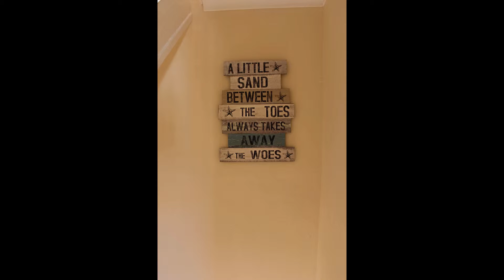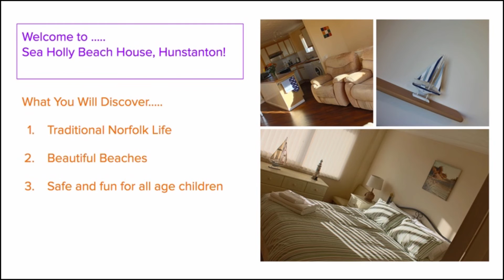Holiday Home Hunstanton video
is the most beautiful place to visit along the Norfolk coastline.  Why not take a short break or even a 7 day holiday and stay at our three bedroom stylish holiday home Sea Holly Beach House right on a perfect dog friendly beach!